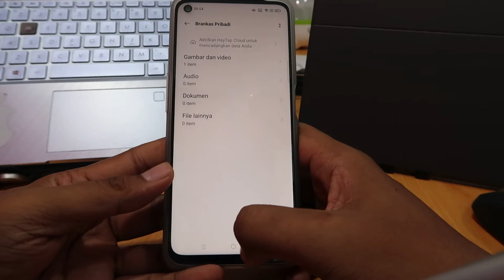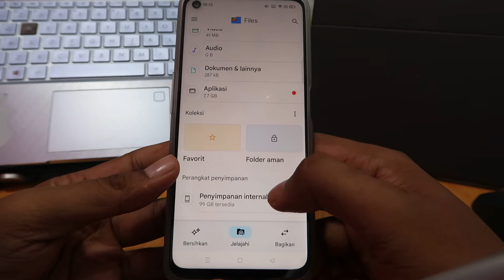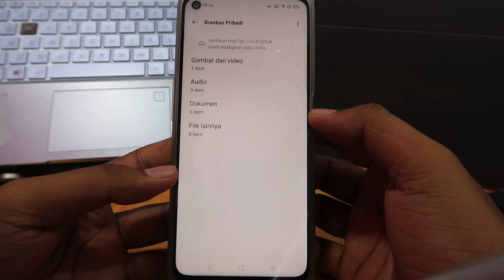Cara Melihat Private Foto di Oppo